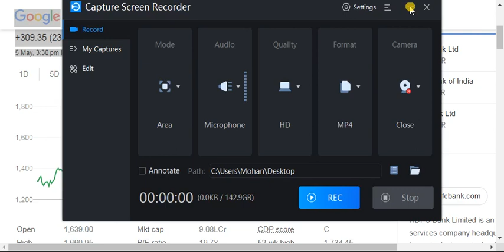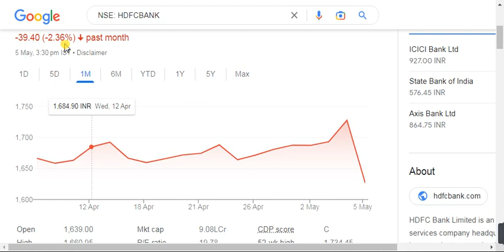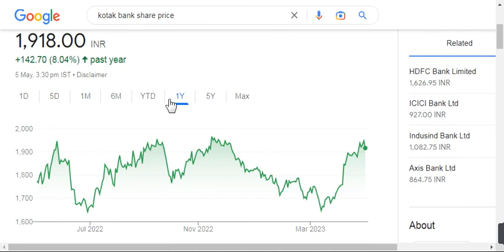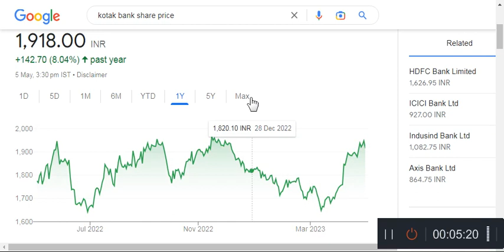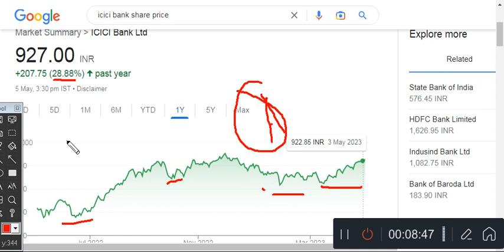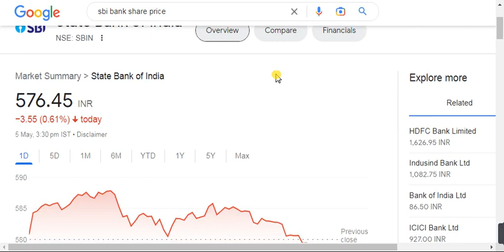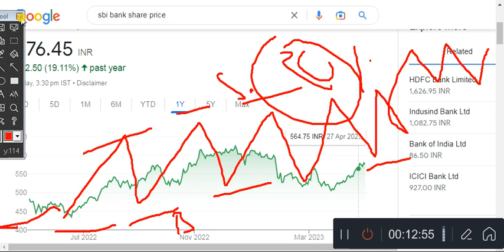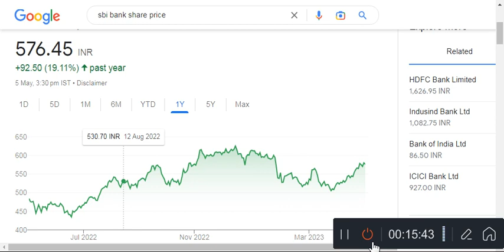हर गिरावट पर खरीदा करो!ये शेयर मैं काम करो!HDFC!SBI!Kotak!ICICI!